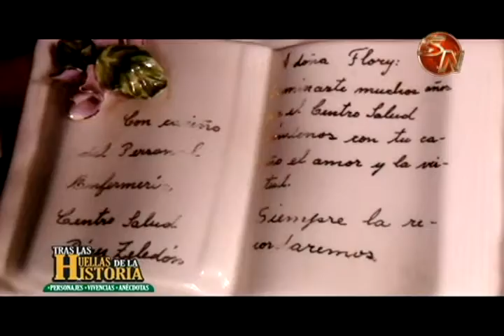Doña Flory es la invitada en Tras las Huellas de la Historia